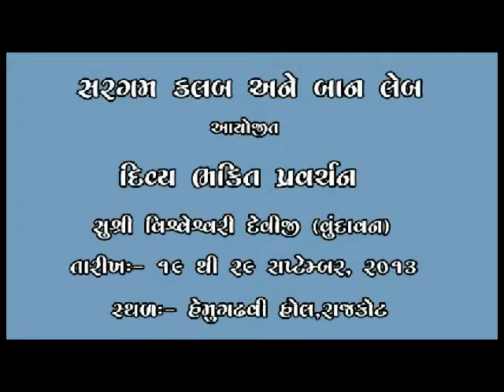Divya Bhakti Pravachan Organized by Sargam Club and Ban Lab